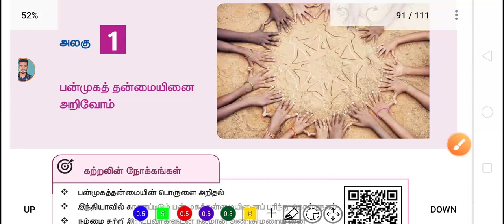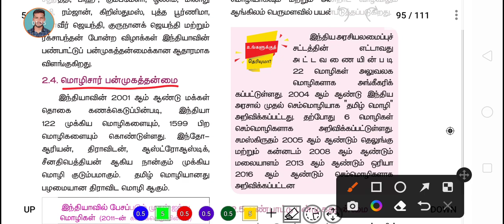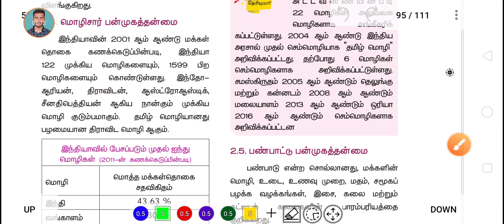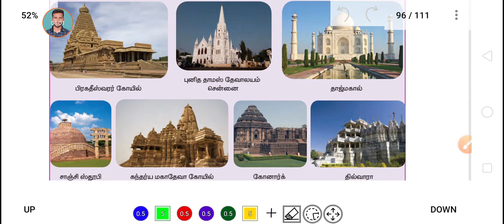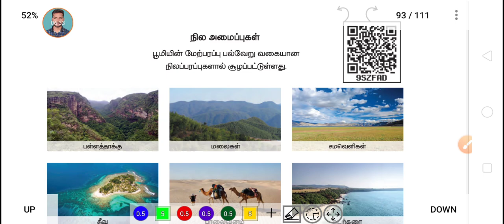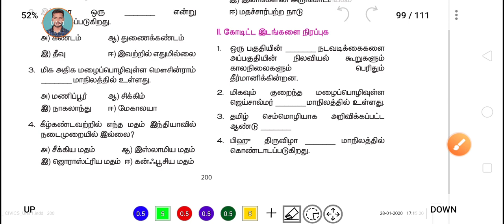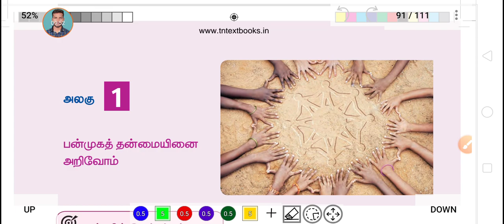2022 Police Exam | 6th STD POLITY | Unit 1 | TNUSRB | PC EXAM | Ra-Futures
2022 Police Exam | 6th STD POLITY | Unit 1 | TNUSRB | PC EXAM | Ra-Futures

We provide training for police exams free of cost to all. Absolutely free for everyone from rural students. We provide free training for other competitive exams. We offer training writing test, physical test, interview all for police exam.

Thanks,
                  - Ra-Futures

By,
 Ra-Futures Arivarasan